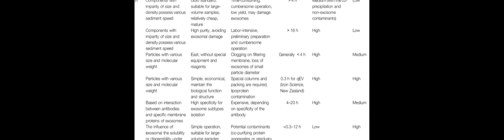Review on Strategies and Technologies for Exosome Isolation and Purification | RTCL.TV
### Keywords ###

### Article Attribution ###
Title: Review on Strategies and Technologies for Exosome Isolation and Purification
Authors: Jiaci Chen, Peilong Li, Taiyi Zhang, Zhipeng Xu, Xiaowen Huang, Ruiming Wang ,and Lutao Du

### Video Timestamps ###
0:00:00 - Summary
0:00:55 - Title
0:01:01 - Outro
0:01:05 - End